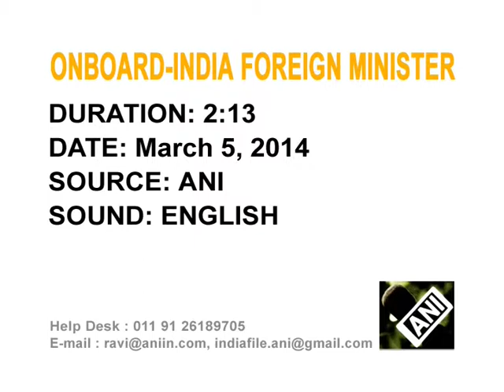Major Engagement With ASEAN Through 'Look East' Policy, Says India's Foreign Minister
The two-day economic summit in Myanmar proves fruitful for India as the nation involves in discussions on key issues with its neighbouring countries including Sri Lanka and Myanmar and strengthens ties with other Southeast Asian nations.